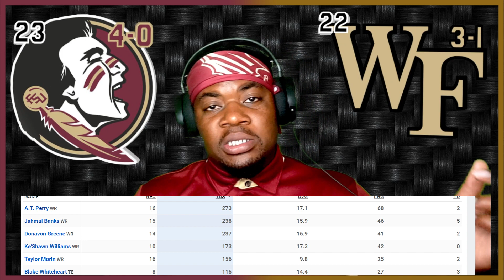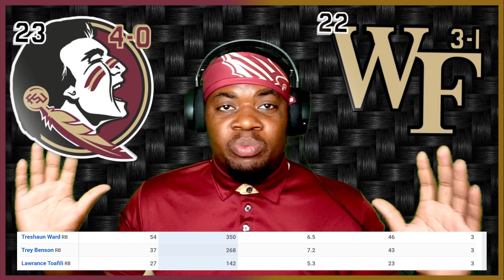FSU Football already has a 14-point lead on Wake Forest!!! FSU vs. Wake Forest preview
If the FSU gameplan is correct. We should see ourselves up early vs. wake forest come this Saturday. I do believe this game will be a good one I also believe we will win by 10+